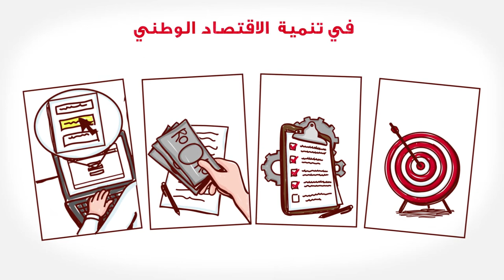Maktoom Al Mahri - Maktoom Trading & Contracting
Ambitious and industrious, Maktoom Al Mahri has steered his company to becoming one to reckon with while progressively contributing to the nation.
He has been featured among the 50 Hottest MSMEs to Watch Out For in Jawharat Oman’s 2017 edition.
It is Oman’s  first chronicle of the most promising 50 micro, small and medium enterprises selected by a panel of industry experts. These entrepreneurs have excelled despite all the odds and severe competition to emerge as the role models for the next generation of entrepreneurs. They share key highlights of their entrepreneurial journey and how they plan to further build on their success.